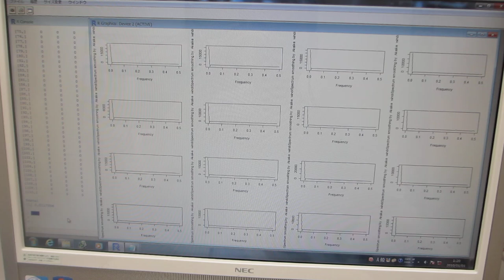超音波の音圧測定解析システム「超音波テスターＮＡ」――「R」フリーな統計処理言語かつ環境――（超音波システム研究所）